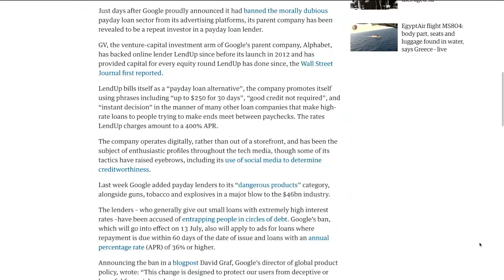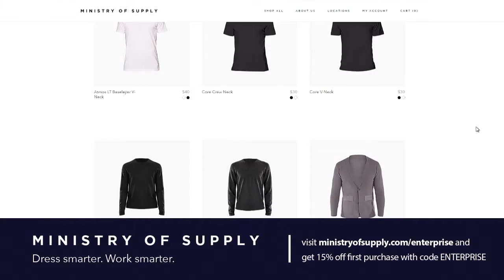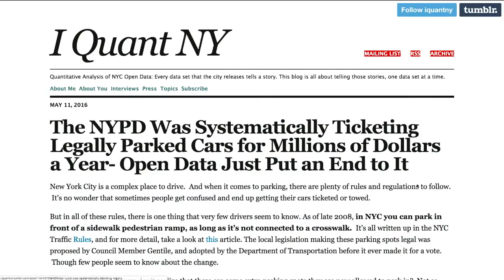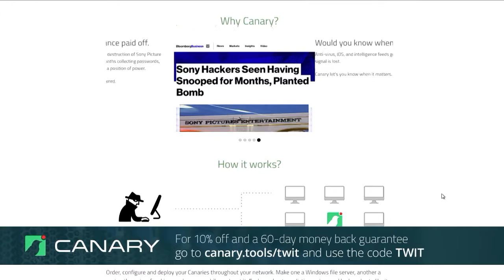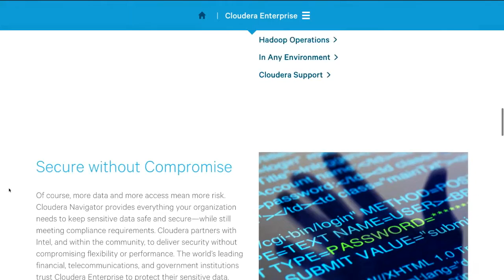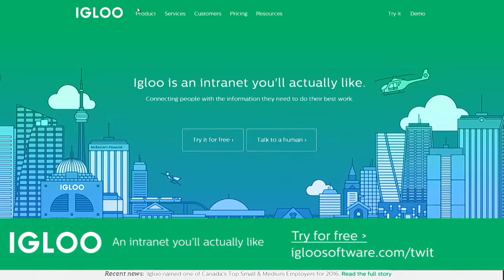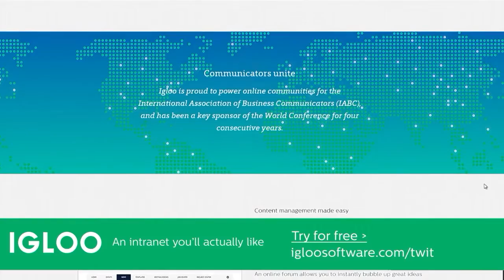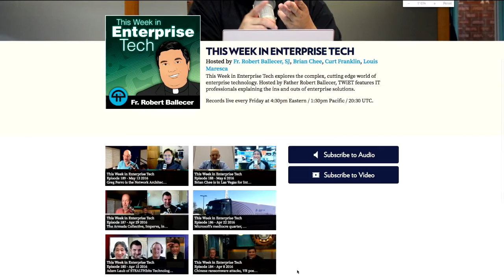This Week in Enterprise Tech 190: Hadooping It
Hosts: Lou Maresca, Brian Chee, Curt Franklin
Guest: TJ Laher
Google killing off Flash integration in Chrome, the Electronic Frontier Foundation asks the U.S. Army Court of Criminal Appeals to overturn Chelsea Manning's conviction, and a Estonia's Citizenship as a Service. Also, Lou Maresca takes over this episode and introduces guest TJ Laher, the product marketing manager of Cloudera.